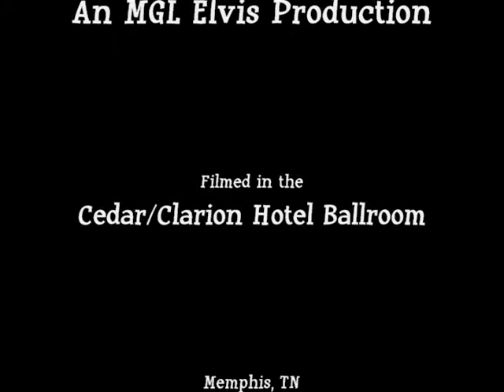Franz How Great Thou Art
MJ's Elvis Rockin Oldies presents Franz & the Blackwood Quartet with Mark Blackwood performing in the Cedar/Clarion Hotel Ballroom in Memphis, Tn during Elvis Week 2014